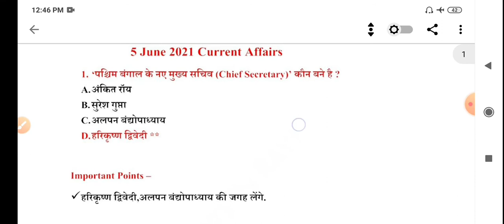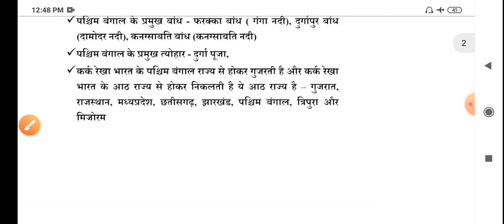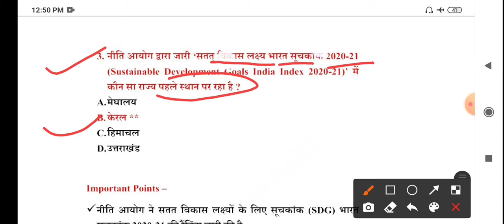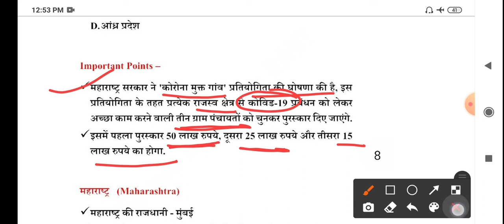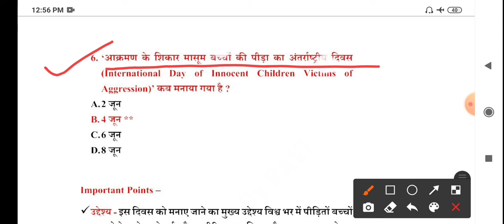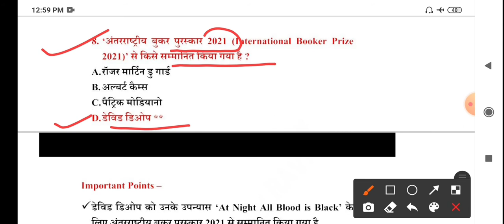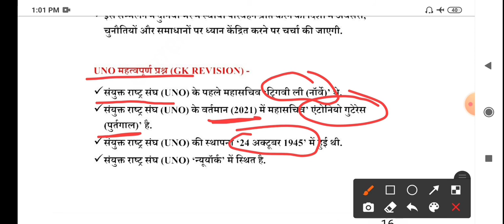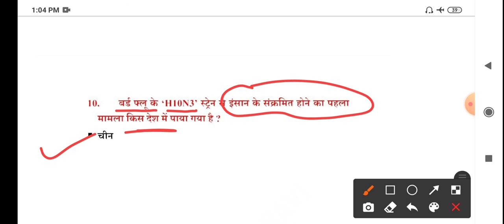5 June 2021 Current Affairs | Daily Current Affairs | Current Affairs In Hindi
5 June 2021 Current Affairs | Daily Current Affairs | Current Affairs In Hindi

5 JUNE 2021 CURRENT AFFAIRS WITH FULL DETAILS for all COMPETITIVE ONE DAY EXAM